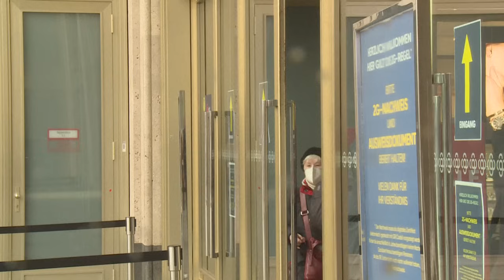Lauterbach mahnt zu Vorsichtsmaßnahmen gegen Corona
Bundesgesundheitsminister Karl Lauterbach rief dazu auf, etwa in Bus und Bahn Maske zu tragen und sich impfen zu lassen. Besonders in der Vorweihnachtszeit ist der Schutz wichtig, um die Ansteckung von älteren Menschen zu vermeiden.